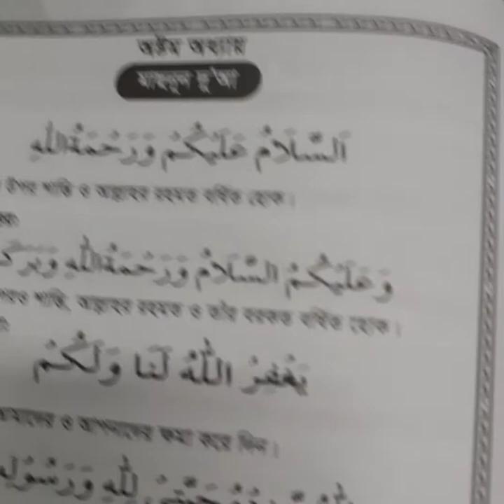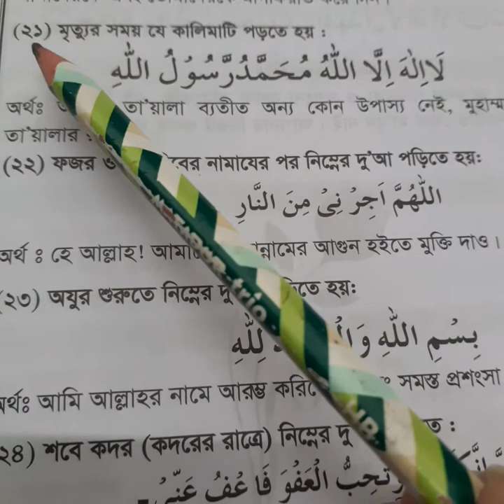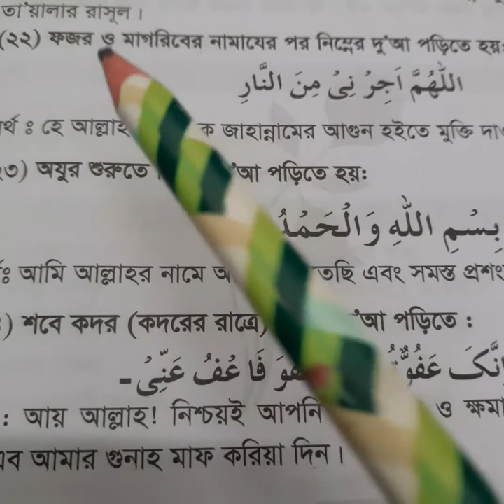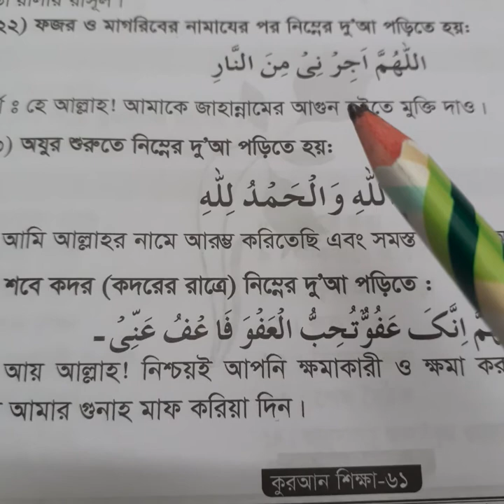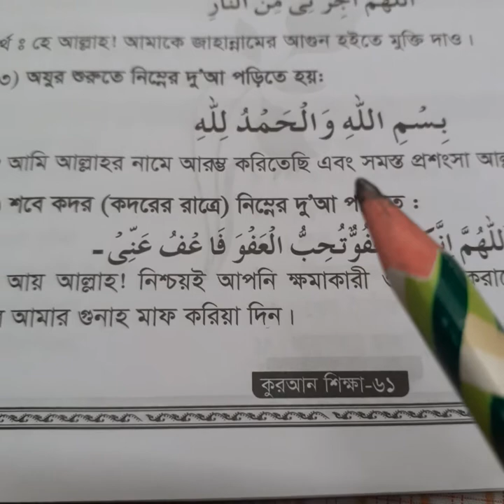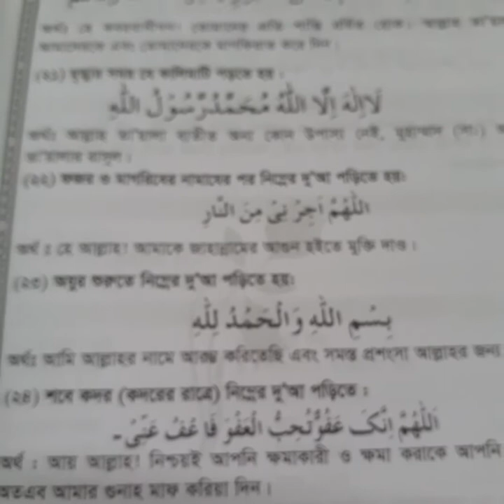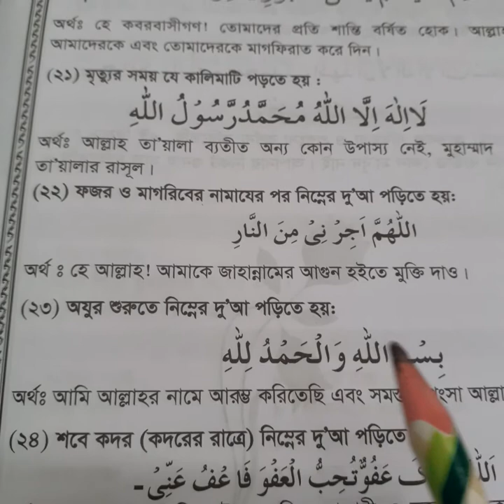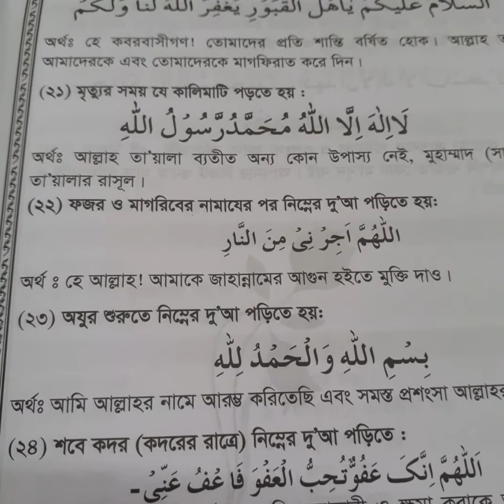৭ম শ্রেণি,ইসলাম শিক্ষা ২য় পত্র,অধ্যায়-৮,মাছনুন দু'য়া(২১-২৩)।